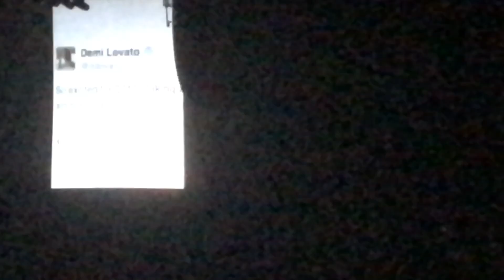Demi Lovato - Warrior - Tell Me You Love Me Tour 2018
On the 29th June 2018 i went and saw Demi line on her Tell Me You Love Me tour in Birmingham!                                                                         Was one of the best nights of my life!                                                          My third time seeing her live too!                                                              The lights where a bit bright for my iphone camera but the sound is still okay!                                                                                                          ALL RECORDINGS ARE MY OWN PERSONAL RECORDINGS